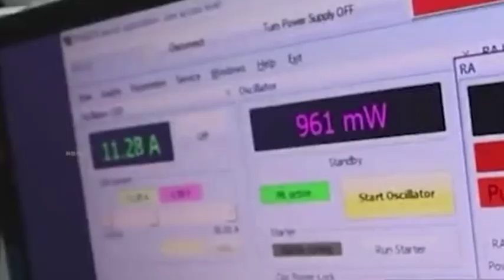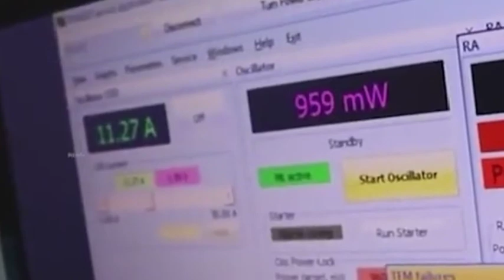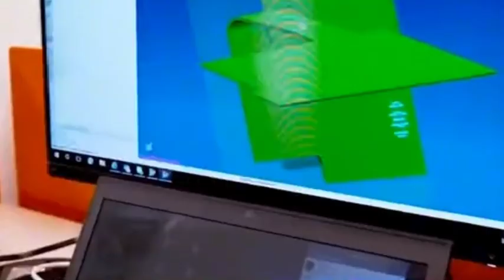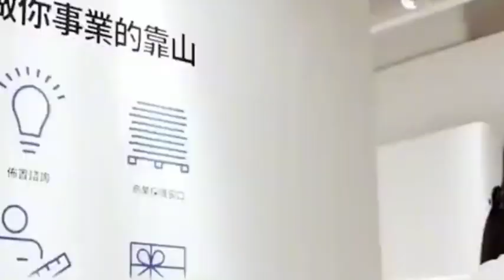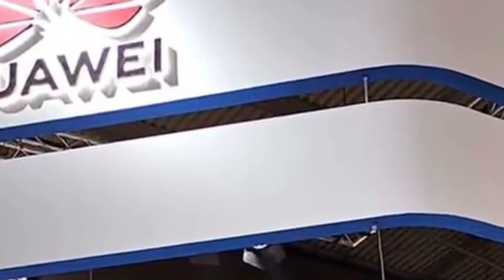Not only SMIC, this Chinese company is also developing chiplet and photonic chips.